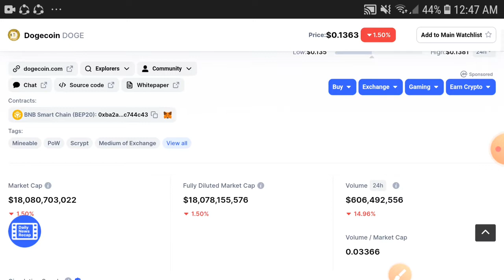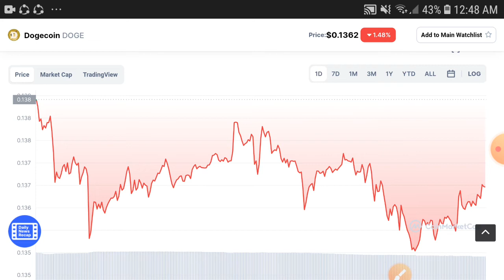Dogecoin BIG Update! || Dogecoin Price prediction Updates! Doge Today News